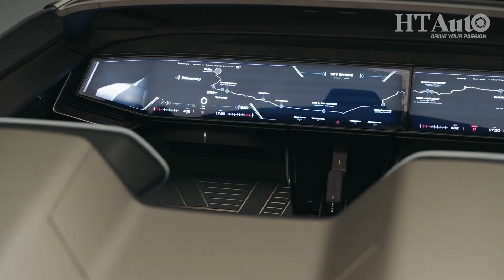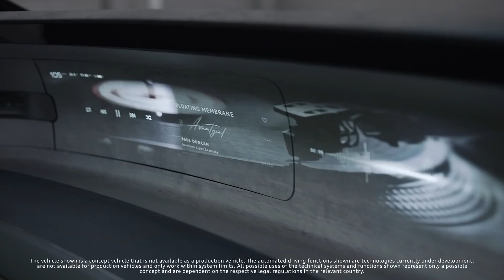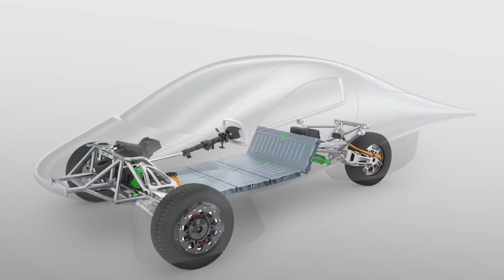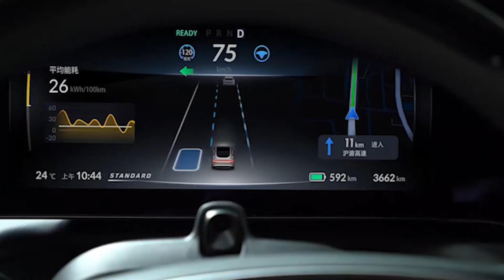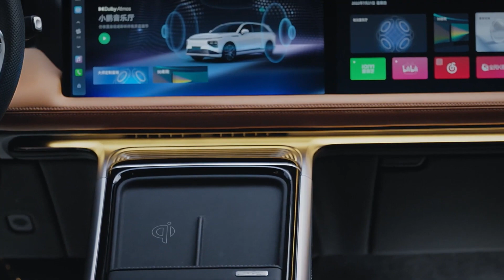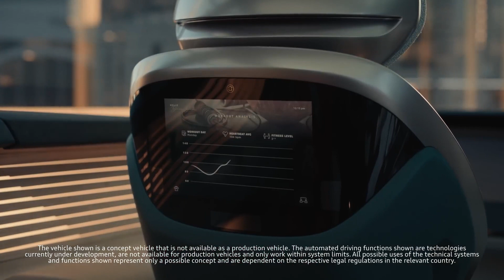NEW ELECTRIC CARS 2022 COMING TO STREETS SOON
Welcome to TechQuest Channel! The future of transportation is electric, and soon there will be a new types of electric cars available to the public In today's video, we'll discuss these new electric cars 2022 coming to streets soon!

00:20 - Audi Skysphere EV Concept
01:56 - Mercedes-Benz G-Class
03:07 - Maserati GranTurismo Folgore
04:36 - Audi Grandsphere EV Concept
06:13 - Aptera Gamma Solar-Powered Vehicle
07:55 - XPeng G9 SUV
09:52 - Audi Urbansphere EV Concept